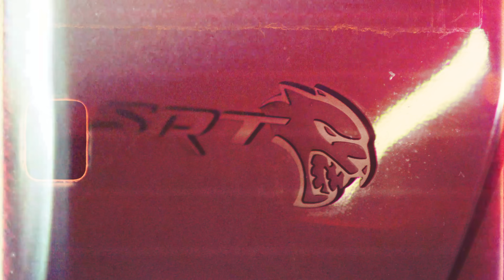DONATY - CERO CARITA (VIDEO OFICIAL) BY AT FILMS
Cero Carita By Donaty
Prod By DJ Kiko El De Lo Alka  / Directed By AT Films

Part of BlazeMusic.Net, the hottest destination for Urban Music.